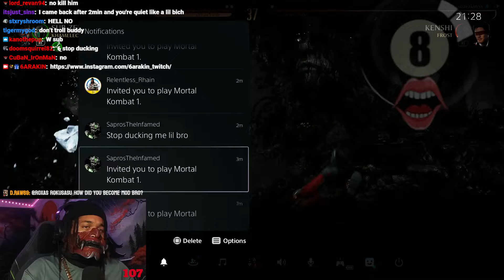6ARAKIN Came Back To MK1 To Lose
In this explosive video, we dive into the competitive drama unfolding in as 6ARAKIN disappoints the anticipated gameplay of MK1 Join us as we analyze the key moments, strategies, and player dynamics that led to this unexpected turn of events.